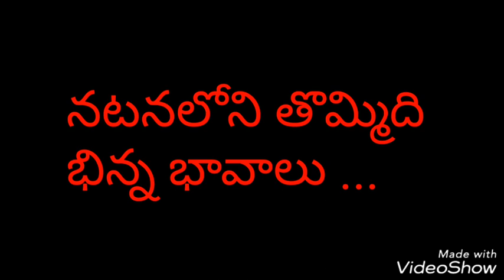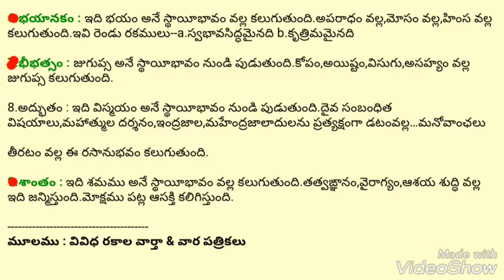నవరసాలు అంటే తెల్సుకోండి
ఈ వీడియో చూసి